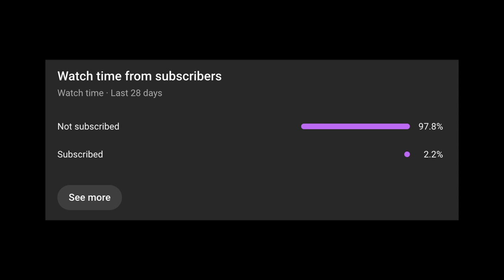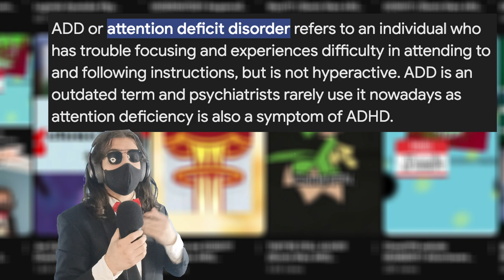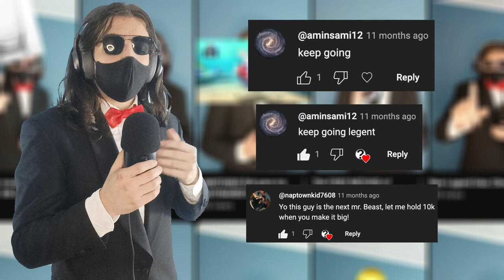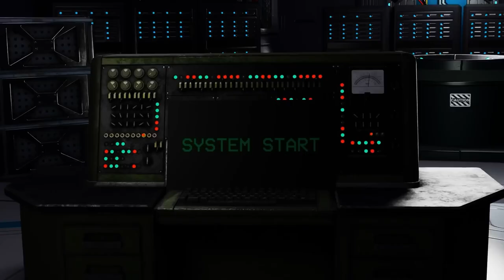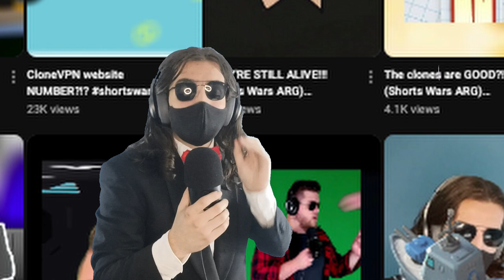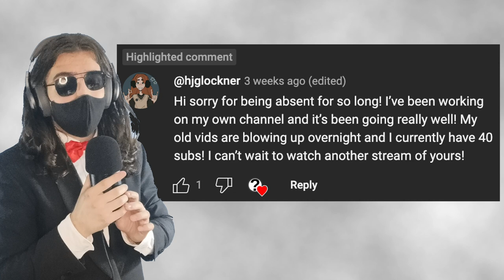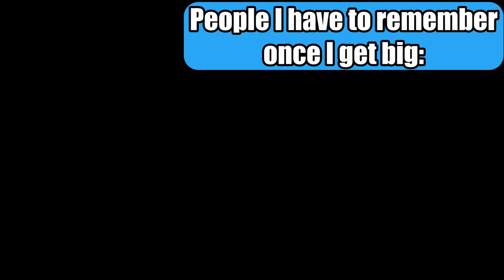1 Year on Youtube...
1 Year... damn...

Want to be on this list? Just ask!